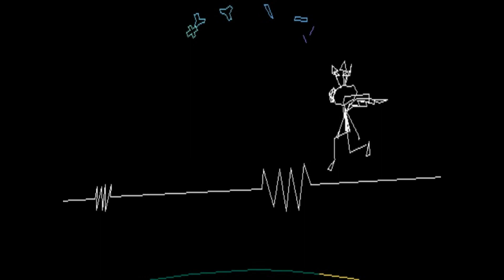Vib-Ribbon Custom Songs ~ Kero Kero Dance from Rhythm Heaven (DS)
He got the cuter voice than the US one.